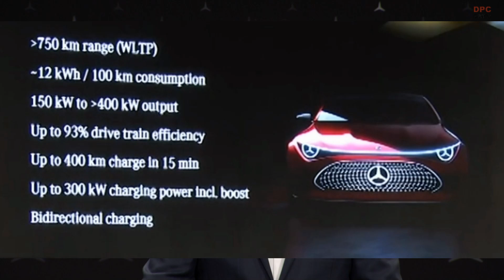Mercedes Benz Concept CLA Class Concept Announcement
Greater than 750 km (466 miles) range
Approximately 12 kWh per 100 km consumption
150 kW to 400 kW output
Up to 93% drive train efficiency
Up to 400 km charge in 15 min
Up to 300 kW charging power incl. boost
Bidirectional charging

The Mercedes-Benz Concept CLA Class represents a forward-thinking approach by Mercedes-Benz to design and technology, emphasizing innovation, performance, and luxury. Introduced as a precursor to the production CLA-Class, this concept car showcases the manufacturer's commitment to creating vehicles that combine aesthetic appeal with advanced technology and environmental consciousness.

The Concept CLA is characterized by its sleek, coupe-like silhouette, which not only enhances its visual appeal but also contributes to its aerodynamic efficiency. The design features are bold and aggressive, with a prominent front grille, sharp lines, and sculpted surfaces that convey a sense of motion even when the car is stationary. The concept often includes futuristic lighting systems, such as LED headlights that not only improve visibility but also add to the vehicle's modern aesthetic.

Under the hood, the Concept CLA Class is typically equipped with high-performance engines that balance power and efficiency. This reflects Mercedes-Benz's commitment to providing exhilarating driving experiences without compromising on fuel economy or emissions. The concept car may also incorporate hybrid or fully electric powertrains, underlining the brand's dedication to sustainable mobility solutions.

Inside, the Concept CLA Class is expected to showcase the latest in Mercedes-Benz's infotainment and driver-assistance technologies, offering a glimpse into the future of automotive interior design. This might include intuitive touchscreens, augmented reality displays, and advanced connectivity features, all designed to enhance the driving experience and ensure safety.

The Concept CLA Class is more than just a show car; it's a statement of direction for the brand, highlighting Mercedes-Benz's focus on innovation, luxury, and sustainability. It serves as a bridge between the present and the future, demonstrating what is possible in terms of design, technology, and performance in the automotive industry.